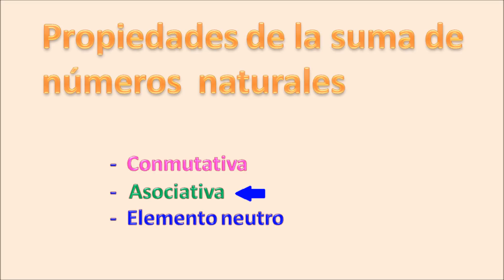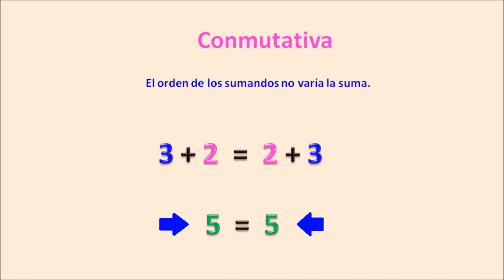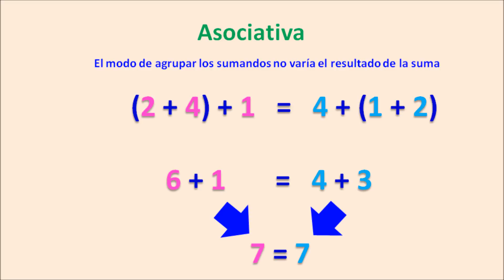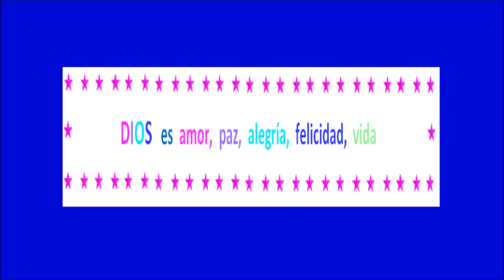Suma. Propiedades de la suma.